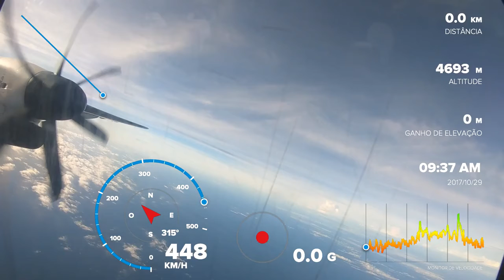Avião com hélices a funcionar?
Com GoPro6 no voo São Miguel para Terceira, Açores